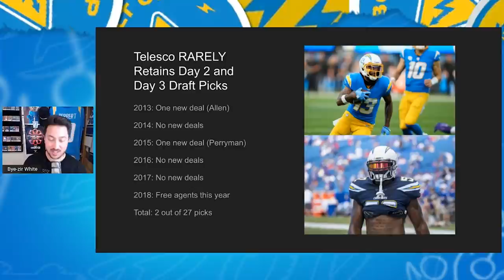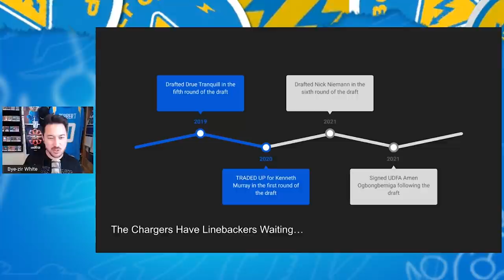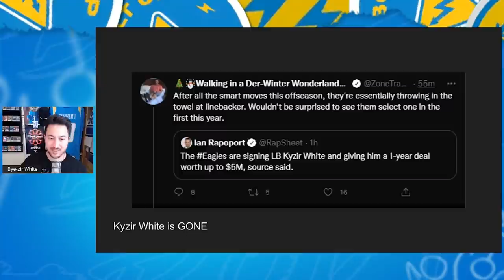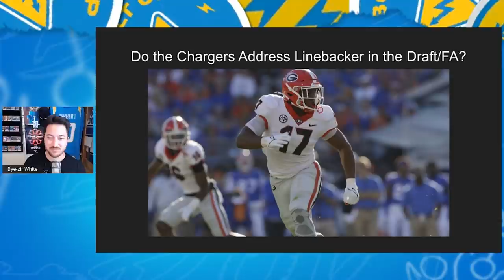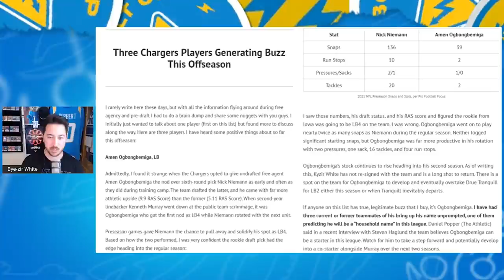Breaking: Kyzir White Signs With the Philadelphia Eagles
Former Chargers Day 3 selection Kyzir White signs a one-year, "up to" $5 million deal with the Philadelphia Eagles. Here's a recap of why and where the Chargers go from here.